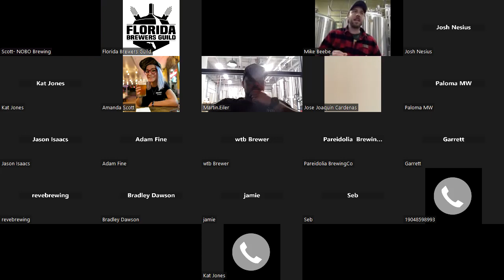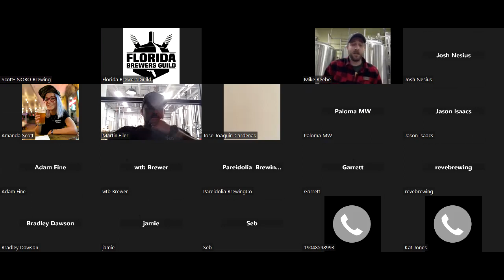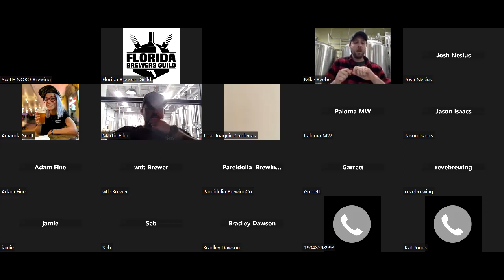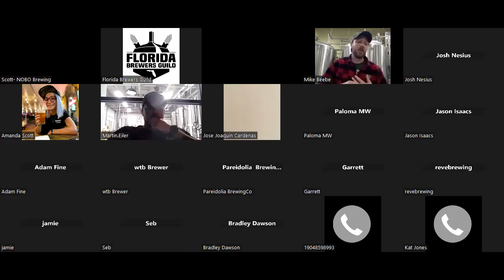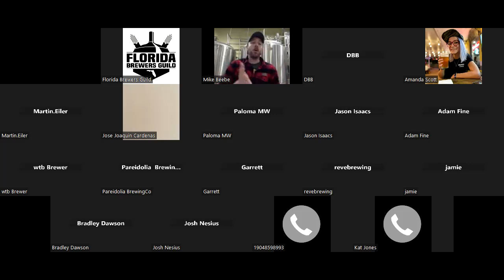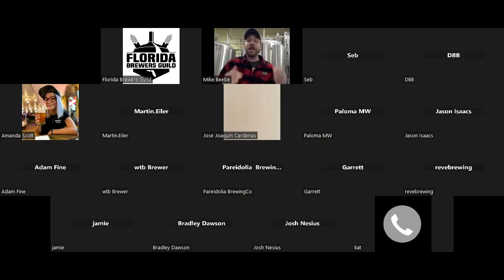FBG Webinar - Barrel-Aging Program Development & Management - March 24, 2023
Barrel-aged beers have long been a popular and highly regarded niche within the craft world, but what does it take for a brewery to develop a successful and sustainable barrel program? Barrel selection, recipe development, coopering, sanitation, sensory and planning are among the many factors that brewers must manage in order to produce consistent, high quality aged beers.

Mike Beebe (Head Brewer, Firehouse Brewing Co., Rapid City SD; formerly Lead Brewer & Barrel Program Director, Motorworks Brewing, Bradenton FL) discusses his experiences developing a barrel program at a mid-size brewery and the work that goes into turning these specialty beers from small-volume loss leaders into assets that strengthen relationships with key accounts and partners. He also speaks to specific approaches and techniques used in the barrel cellar to ensure the best possible product.